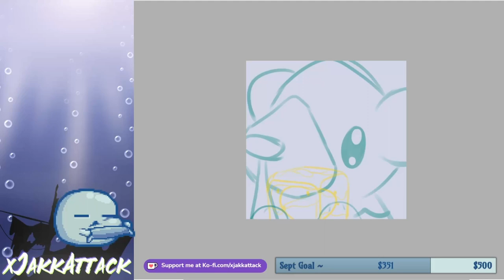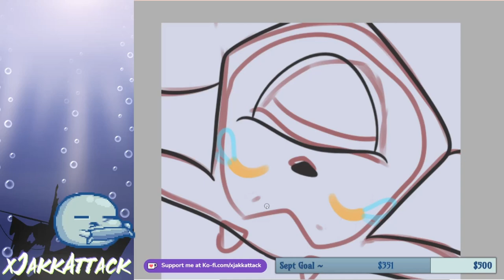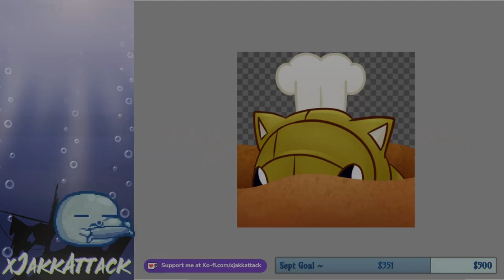Gotta Emote 'Em All Time Lapse Part 2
Commissions : Open
I have permission to use this music- she does custom music& is open for commissions, so check her out !